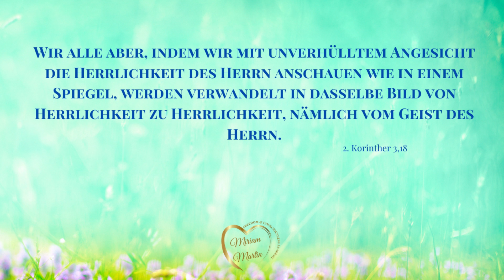Ausgerüstet mit der Kraft Gottes siegreich im Leben 🔥🚀 | Tägliche Andacht | Miriam Martin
Möchtest du beim Live-Event dabei sein? Menschen treffen, die wahrlich in Christus aufgehen und andere, die gerade neu auf dem Weg sind?

Aus Liebe
Miriam